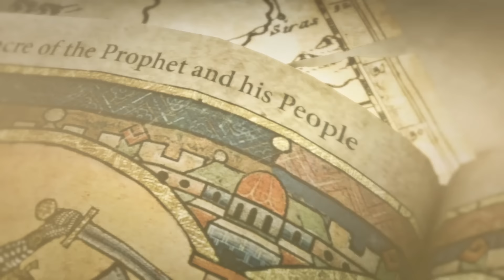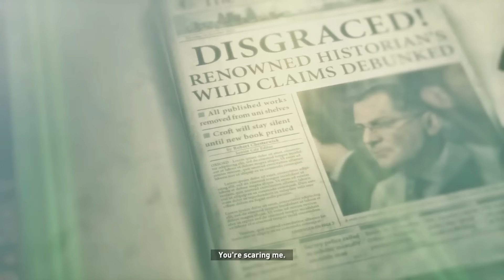Cùng Chơi Rise of the Tomb Raider - Tập 2 : Sống Sót (X1)✔ᴴᴰ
Chỉnh 1080p60FPS để có trải nghiệm tốt nhất , các bạn nên sử dụng headphones !

Rise of the Tomb Raider là hậu bản của phiên bản Tomb Raider reboot ra mắt năm 2013. Bối cảnh của Rise of the Tomb Raider diễn ra ngay sau những sự kiện trong Tomb Raider, Lara trở về Mỹ và dính phải căn bệnh trầm cảm, cách duy nhất để thoát khỏi sự u ám vây quanh mình đó chính là tìm đến một cuộc phiêu lưu mới và như thế, huyền thoại về Lara Croft mới chính thức bắt đầu. Sự trỗi dậy của Lara Croft sẽ không chỉ mang đến một tựa game hành động kịch tính mà bên cạnh đó là một giá trị nhân văn sâu sắc mà Crystal Dynamics truyền tải đến cho gamer.